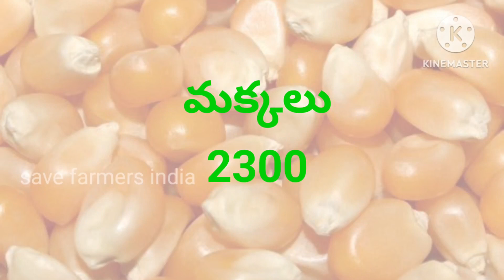Today market rates | warangal market rates | mirchi rate | cotton rate | save farmers india